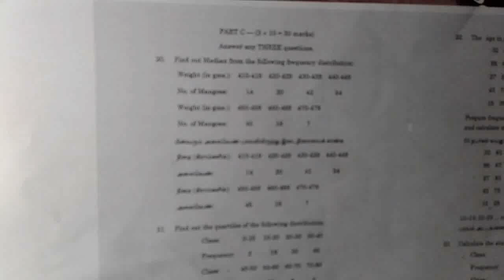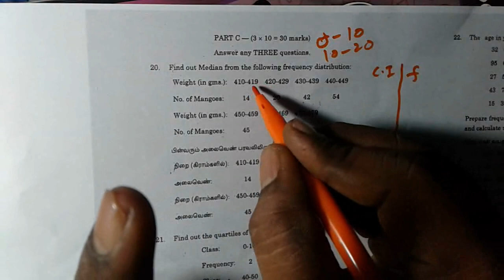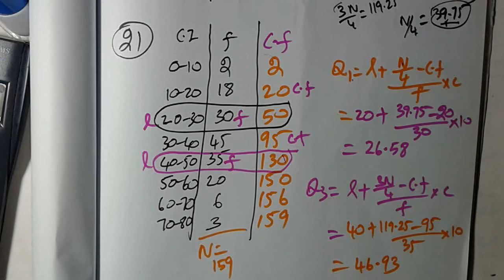Madras University B.com CS Business statistics CYB3A Nov 2018 Question paper Ten marks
This video contains Madras University B.com (CS) Business statistics CYB3A Nov 2018 Question paper Ten marks with solutions